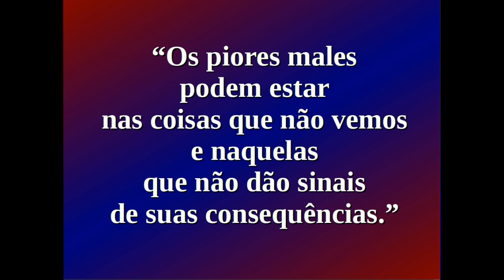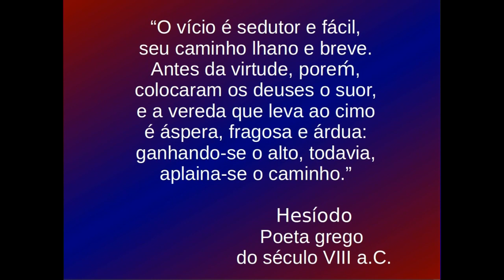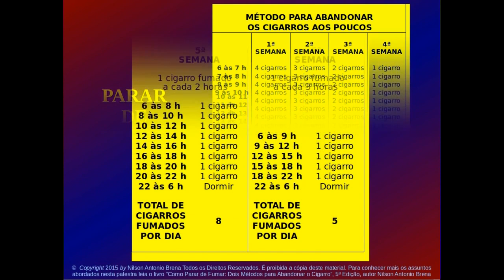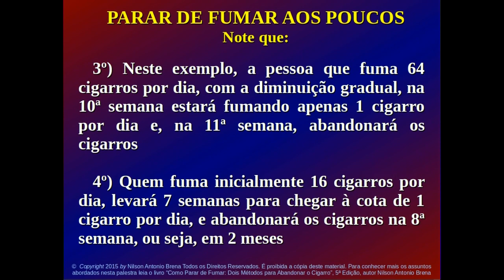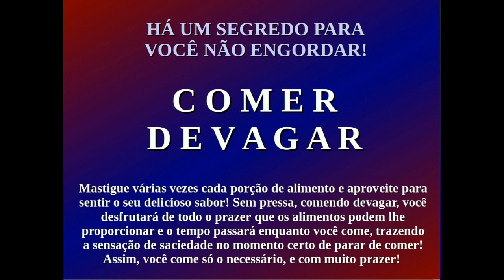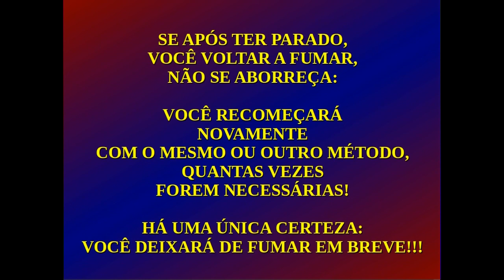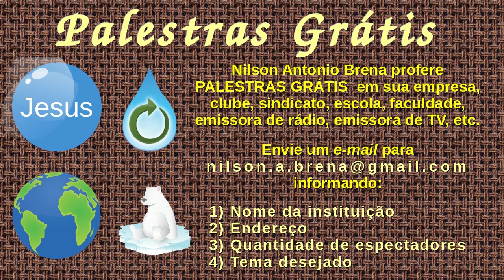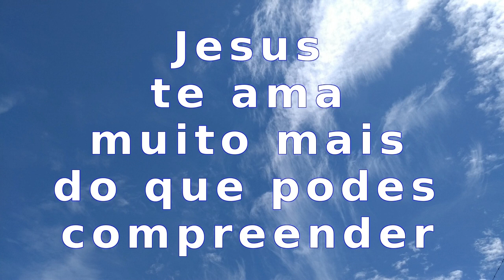Como Parar de Fumar - Biólogo Nilson Antonio Brena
Assista agora a palestra "Como Parar de Fumar", criada e proferida pelo Biólogo brasileiro Nilson Antonio Brena. Este vídeo também é recomendado para não fumantes, pois traz excelentes dicas de bons hábitos de saúde, qualidade de vida e economia pessoal. Esta palestra também traz novas e importantes informações de pesquisas científicas que afirmam que a brócolis pode ajudar a reparar os danos aos pulmões do fumante, colaborando inclusive para a cura da DPOC caso ela não esteja muito avançada. Abaixo, os links citados no vídeo: